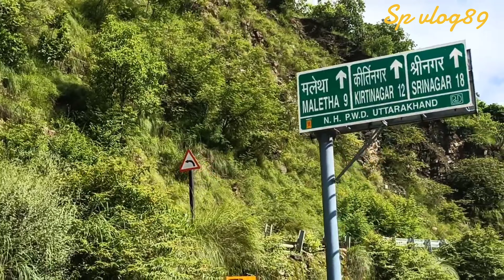धारी देवी मंदिर🙏dhari Devi Mandir#Sp Vlog89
धारी देवी मंदिर कहाँ है
धारी देवी का इतिहास धारी देवी पर निबंध
Dhari devi temple history
धारी देवी मंदिर उत्तराखंड धारी देवी एक रहस्यमयी मंदिर